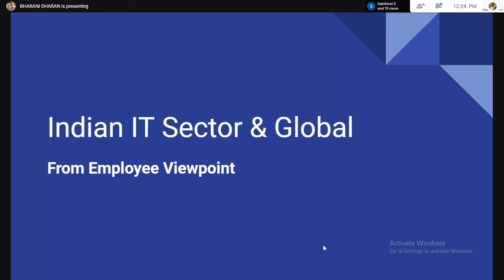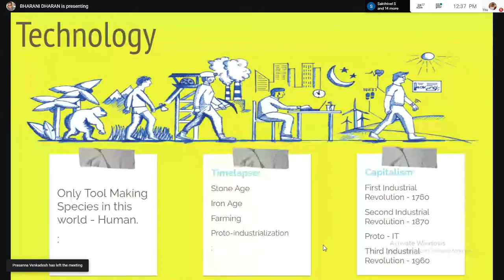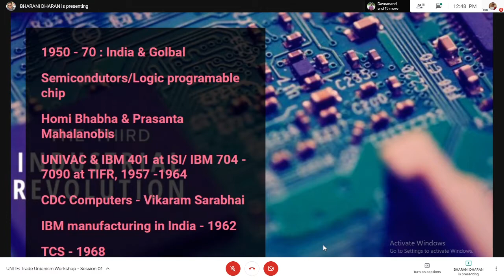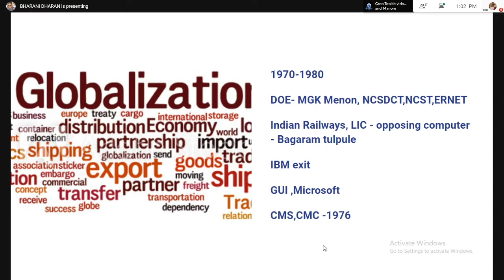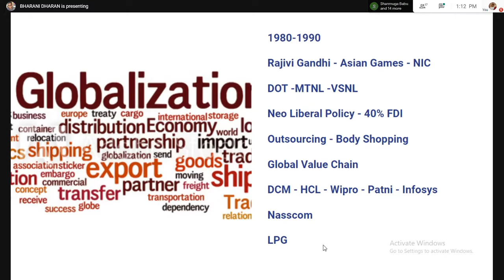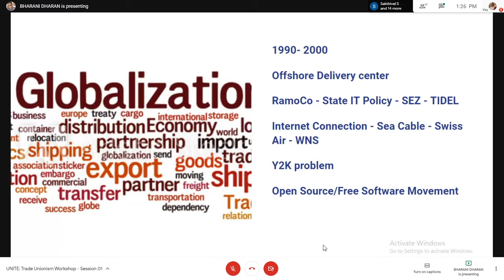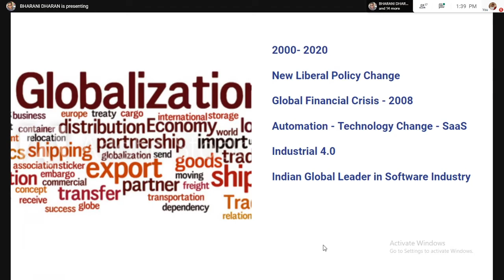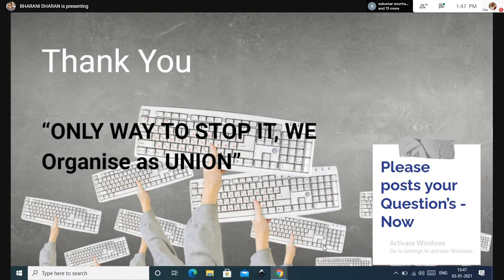Session 2 | Global and National IT Industry | Bharani, President | Trade Unionism Workshop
Trade Unionism and Leadership workshop was conducted on January 3rd and 10th 2021 to Executive Committee members and active Circle members of UNITE. As part of that, this session was recorded.